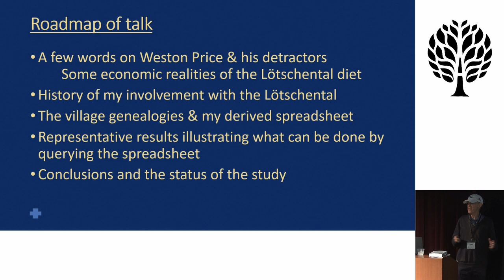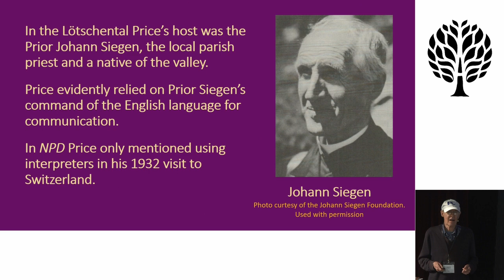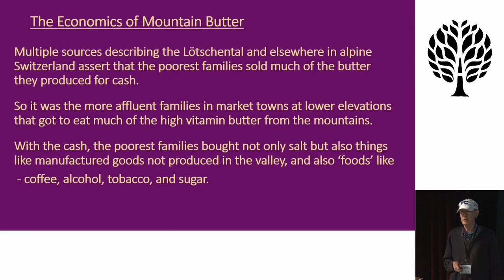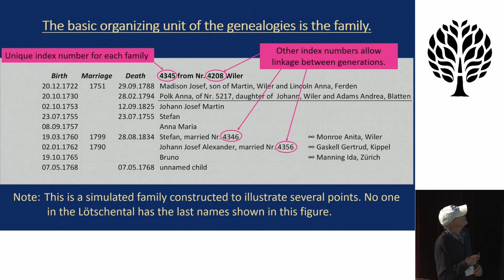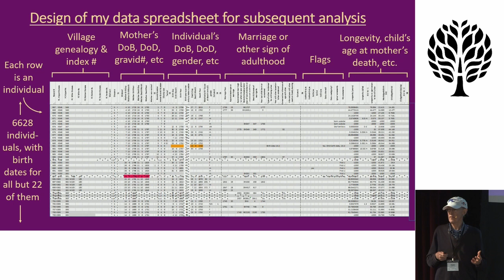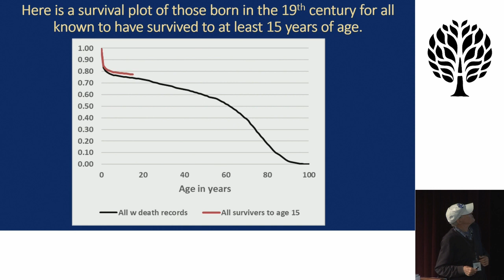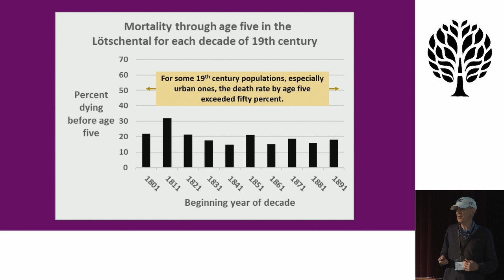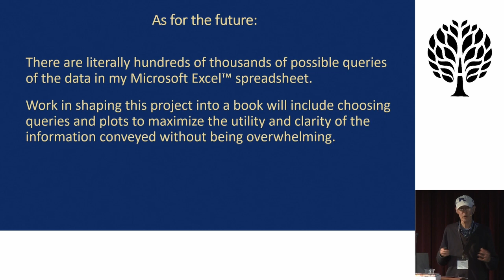Greg Luckman, Ph.D. - Child mortality & longevity in Weston A. Price’s 1st Swiss alpine destination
Child mortality and longevity in Weston A. Price’s first Swiss alpine destination (AHS22)

The Lötschental was the first alpine valley Weston A. Price visited in his search for peoples free from dental degeneration. He stated: “The [Lötschentalers] . . . have neither physician nor dentist because they have so little need for them,” thereby reinforcing the romantic image (think of Heidi) of healthy mountain dwellers. But some critics of Price’s world-wide studies ask: “What about the high child mortality and short life expectancy of the groups Price studied?” thus by innuendo questioning the quality of those groups’ diets. Recent village genealogies of three of four Lötschental villages provide data for quantitative estimates of child mortality and longevity over hundreds of years. This presentation will describe the ongoing analysis of the data and point out factors other than food quality that complicate the story. Iodine deficiency, the potato’s appearance, genetic factors, and Swiss medical tourism boosterism all affected either real mortality or what Price was told.